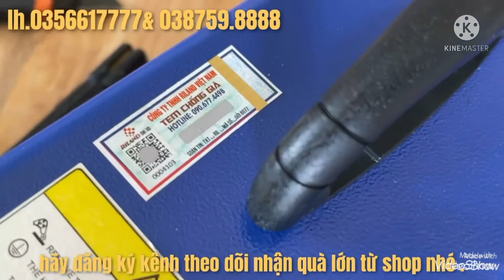🟥 MÁY HÀNRILAND arc 200 chính hãng lại rẻ bèo | máy xây dựng lê minh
tổ 1 khu phố 3 thị trấn chơn thành huyện chơn thành tĩnh bình phước